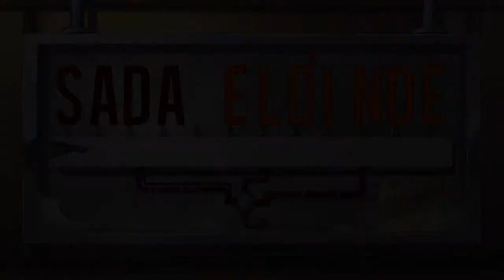Baphomets Fluch 5 – Der Sündenfall Folge 8 Einfach nur "Bassam"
Sry wegem dem Echo Syncron sprechung  vom Spiel.Dies ist gewollte Aktion von den Entwickler bei AUfnahmen.Die Stimmen sind ohne aufnahmen Original!!
Hay Youtube-Freunde
Wilkommen zu meinen neuer Lets Pay.Wie ihr vom Titel schon gelesen habt,handelt es sich um ein Point and Click Game.Eigendlich ist diese Genre nicht mehr mehr meine Shore.Doch die Jugend errinerungen haben mich doch eingeholt :D.
Freut euch auf ein neuen Abenteuer mit Goerge und NicoMit Sarkasmus und ironie wurde auch diesmal nicht gespart.Ich will euch deswegen nicht viel verraten und folgt mir von Folge zu Folge und rätselt einfach mit was sich mit diesem rätselhaften spannenden Abenteuer betrifft.
Lass Knacken und viel Spaß beim zuschauen.Liken,Abonieren sowohl kommentieren ist strengsten erlaubt :D